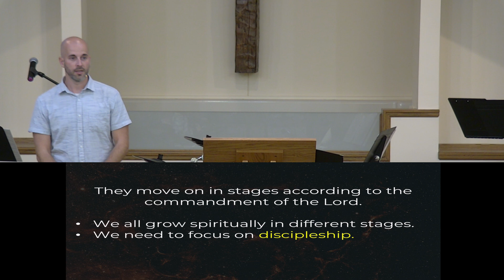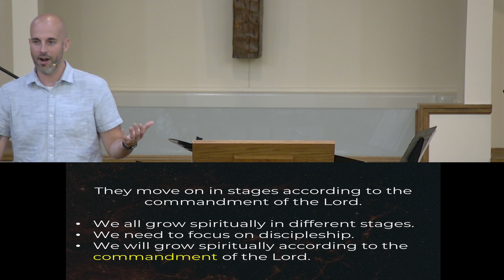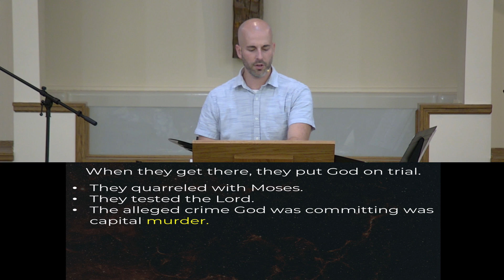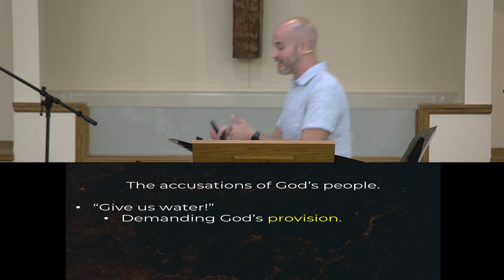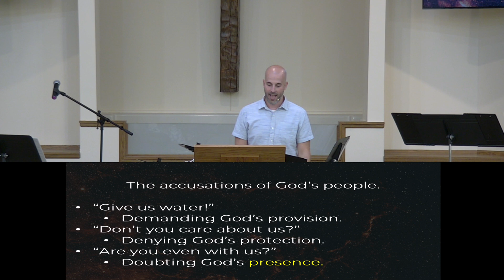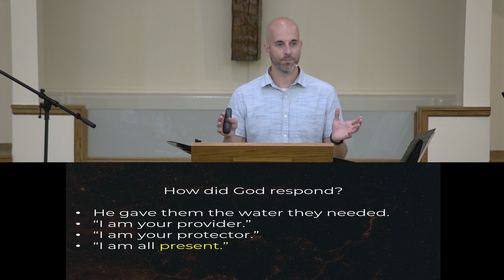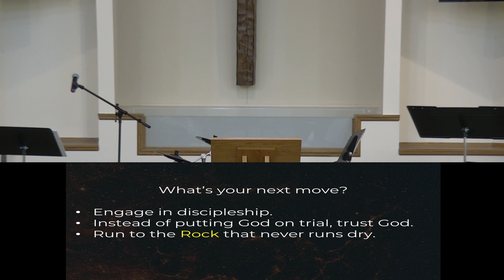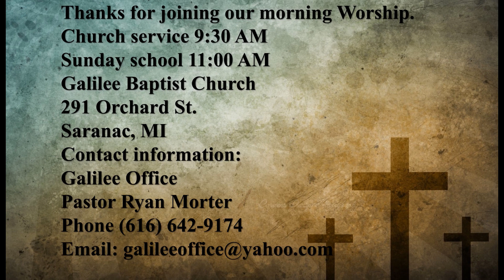September 08, 2024 Sermon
Pastor Ryan Morter continues his series in Exodus.